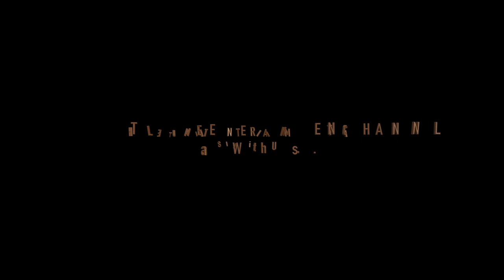Therirangum Mukile - Mazhathullikilukkam| Ashok Valasseri | Malayalam Song | Rhythm of music lovers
Therirangum Mukile - Mazhathullikilukkam  MALAYALAM SONG BY ASHOK VALASSERI RHYTHM OF MUSIC LOVERS
Karoke used this video only for study not for monitization

Song
Therirangum Mukile
Artist
Jayachandran
Album
Mazhathullikkilukkam
[Simca] Satyam Audios (on behalf of Satyam Audios); [Simca Pub] South India digital Music Management, LatinAutorPerf, and 7 Music Rights Societies